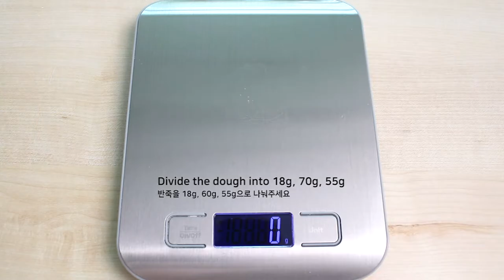Strawberry cookies |Strawberry biscuits made with natural pigments🍓Cute and Delicious! |Cong Cooking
▼ingredients:

butter                      40g
powdered sugar    18g
egg liquid                10g
matcha powder
beet powder or strawberry powder
black sesame